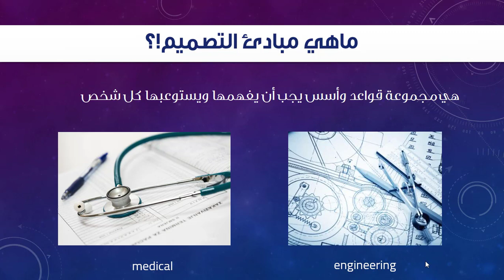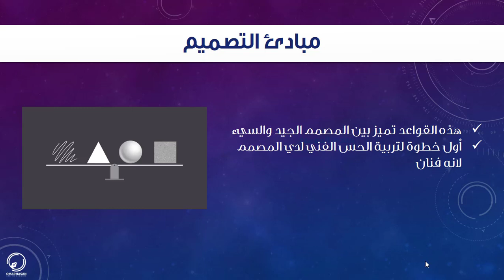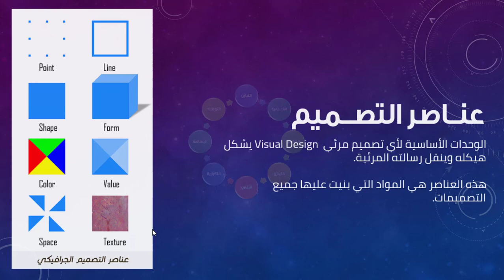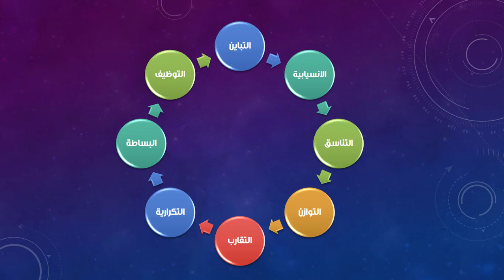تعلم قواعد ومبادئ التصميم الجرافيكي من الصفر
هنتعلم مع بعض في الدرس ده قواعد ومبادئ التصميم الجرافيكي من الصفر ولغاية الاحتراف باذن الله وهينزل باقي دروس السلسة تباعاً باذن الله

متنساش تشترك في قناتنا ليصلك كل جديد عن طريق اللينك ده

أي استفسارات أو أسئلة اكتبوها في التعليقات ..
نلقاكم علي خير مره أخري ولاتنسوني من صالح دعائكم !